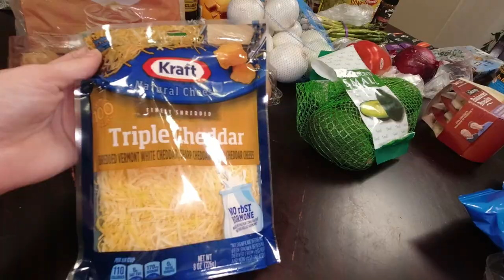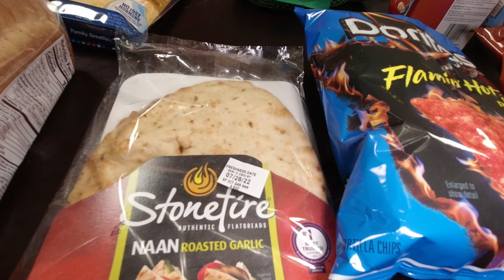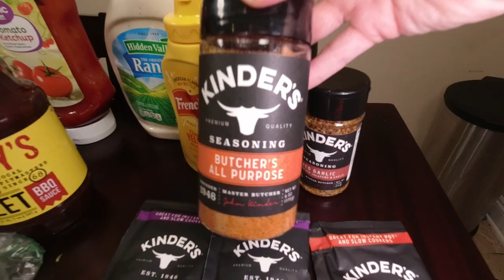Walmart Grocery Haul || Weekly Meal Plan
In this weeks grocery haul I stuck with Walmart grocery pick-up in order to to stay within our budget. It worked! :) I also share with you my family's meal plan for the week. I hope you enjoy!

come hangout with me here :)